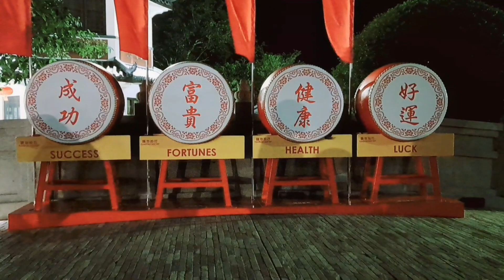BIG BUDDHA PART 3 . constructed in 1990 and finished on Nov.29, 1993.